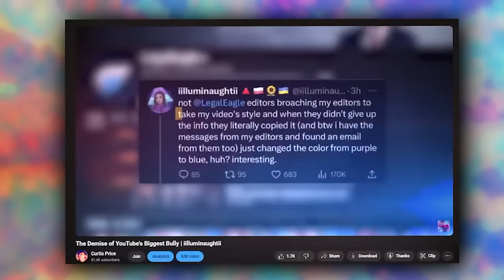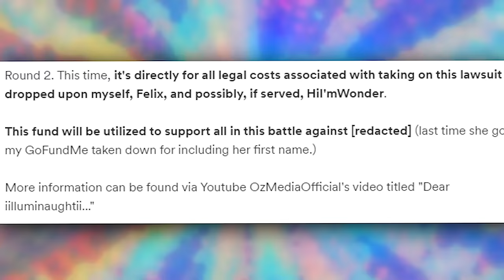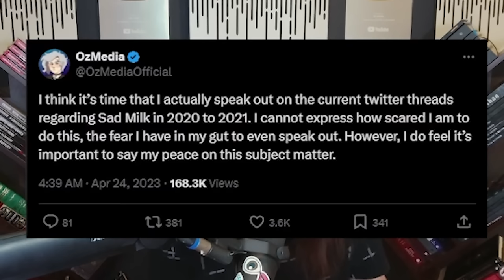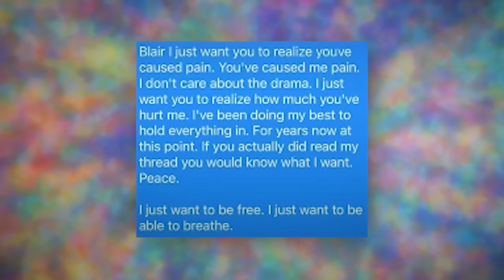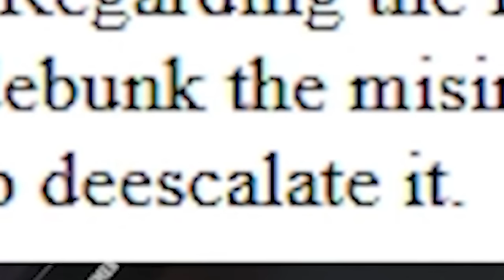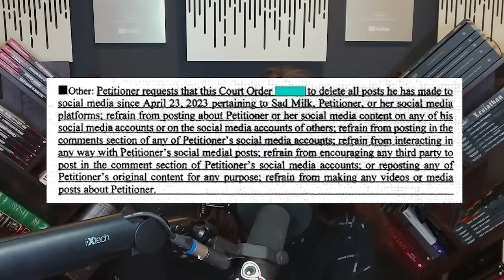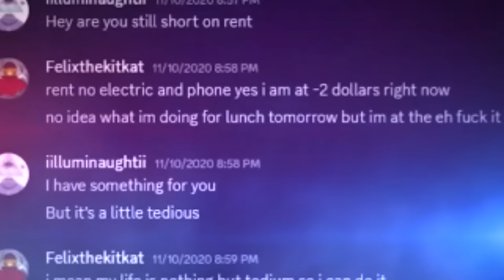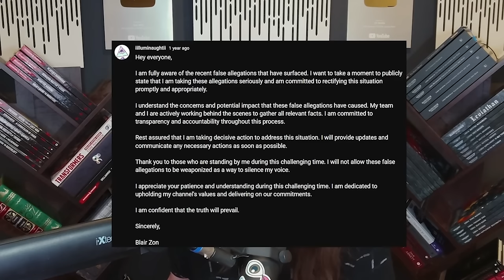Illuminaughtii Is In Big Trouble After This...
The Illuminaughtii (Blair Zoń) Is In Trouble After OZ MEDIA Dropped An Hour Long Video

Follow These or I Will Cry